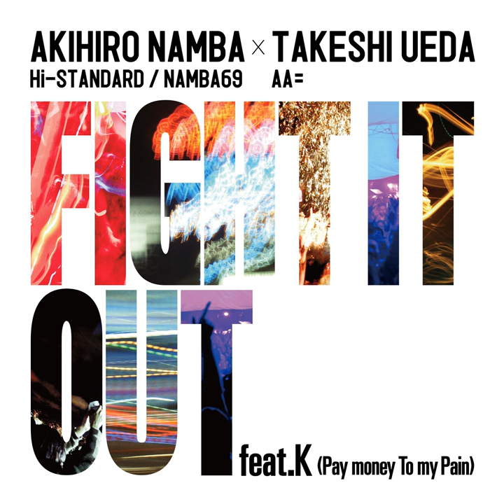FIGHT IT OUT feat. K (Pay money To my Pain) (Neo Needle Remix)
FIGHT IT OUT feat. K (Pay money To my Pain) (Neo Needle Remix) · AKIHIRO NAMBA (Hi-STANDARD / NAMBA69) × TAKESHI UEDA (AA=)

FIGHT IT OUT feat. K(Pay money To my Pain) / F.A.T.E.

Composer: AKIHIRO NAMBA
Lyricist: AKIHIRO NAMBA/Toshiya Ohno